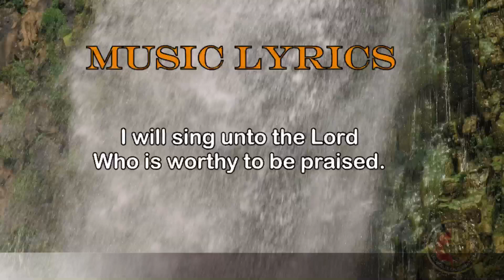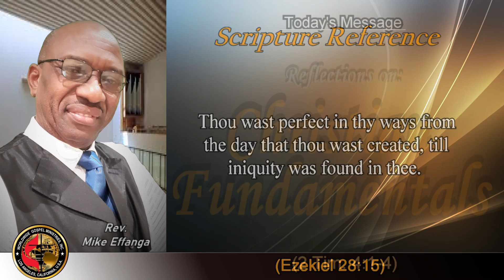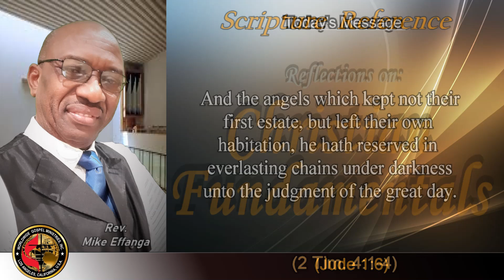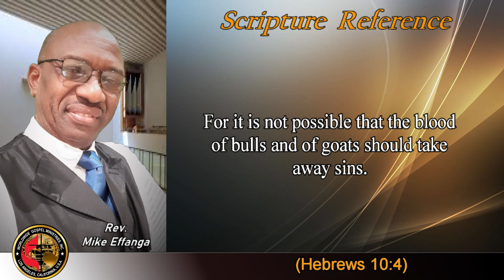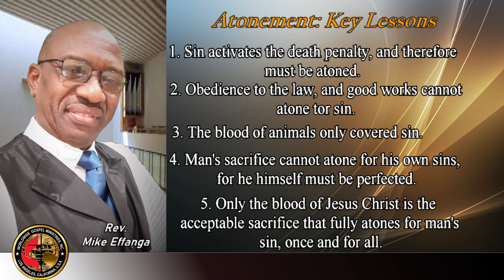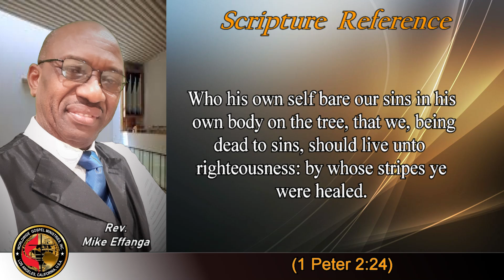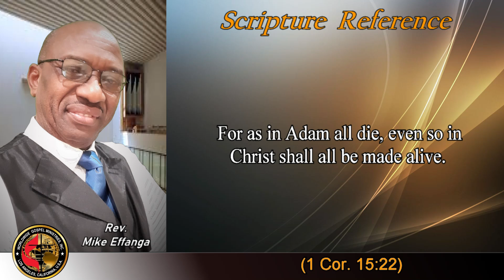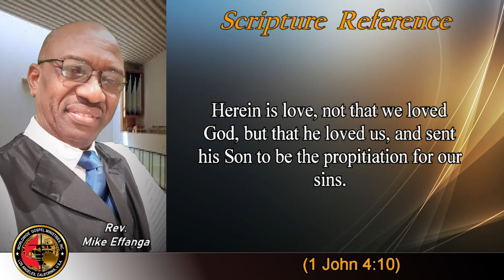REFLECTIONS ON CHRISTIAN FUNDAMENTALS Rev Mike Effanga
REFLECTIONS ON CHRISTIAN FUNDAMENTALS (Full HD)  - Rev. Mike Effanga
Genuine understanding of Christian fundamentals proves to be a strong defense in a generation that baptizes false doctrine with religious terminology, mixed with secular humanism. Spiritual distinction has never been optional.
Be blessed.